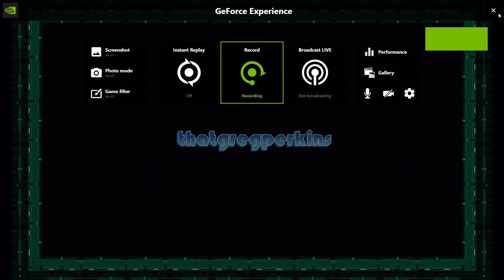gunlocked 1 hour game